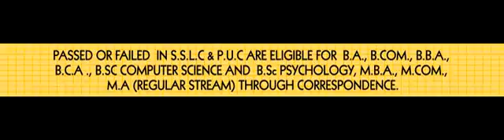Infant jesus correspondent institute